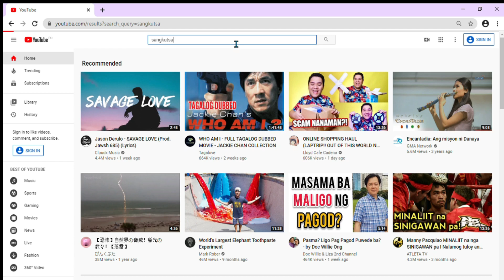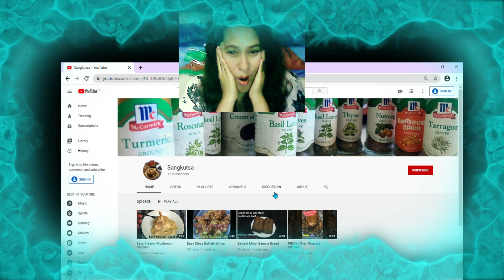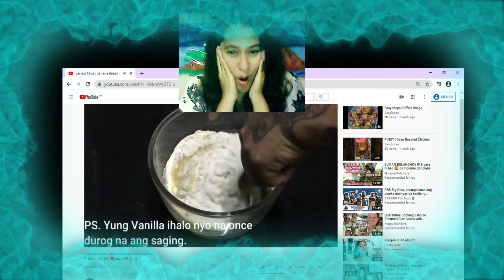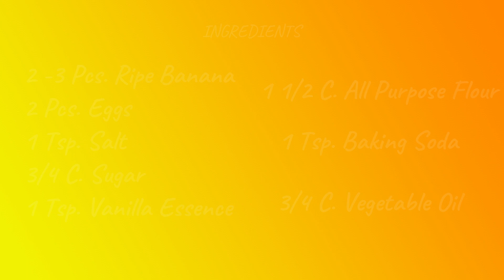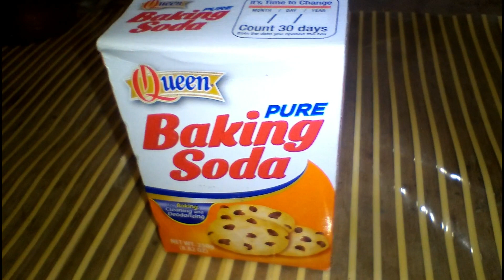Banana Bread ni Toni Time Vlogs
Hello mga beshies, mga indai ug mga dodong! Kumusta na? Today I am going to teach you the simplest way to make Pinoy's favorite Banana bread. This is very easy and simple to follow. Watch my video til the end to learn how to cook your fave Banana bread.

Special thanks to my good friend Chef Jinz for letting me use his vlog for reference of this video.

FREE COPYRIGHT Cooking Video Music / Food Vlog Background Music / 视频音乐 by MUSIC4VIDEO

Don't forget to click on that BELL for updates of my new videos.